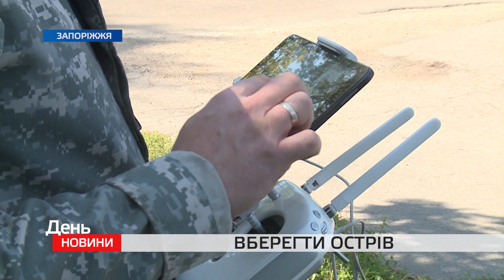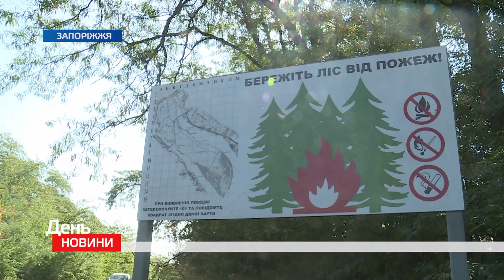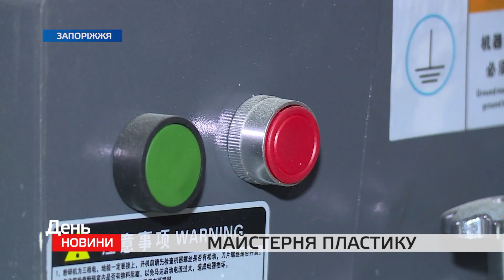День. Новини TV5. Випуск 17-00 за 08.09.2021